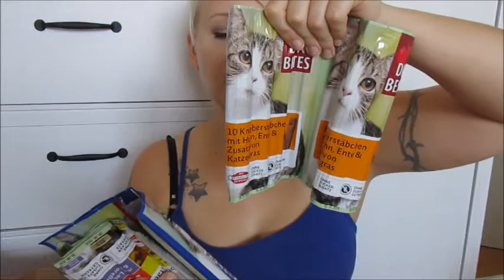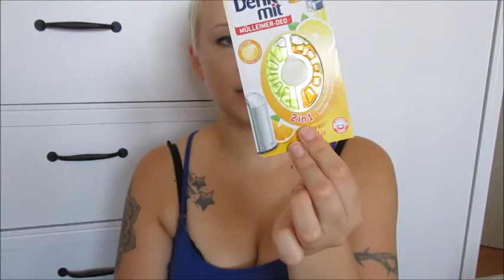DM und Rossmann Haul August 2017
mit viel unnötigem Bla Bla